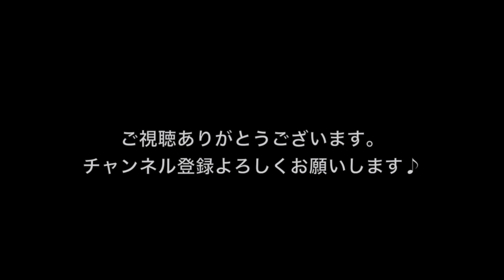【TAB譜】Pretender / Official髭男dism 【ギター】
「動画が役に立ったよ！」「応援してるよ！」という方はぜひ投げ銭をお願い致します♪
【投げ銭】⬇︎

映画『コンフィデンスマンJP』主題歌
「Pretender / Official髭男dism」
歌詞がせつないのぅ〜

歌詞が切ないの〜！！！